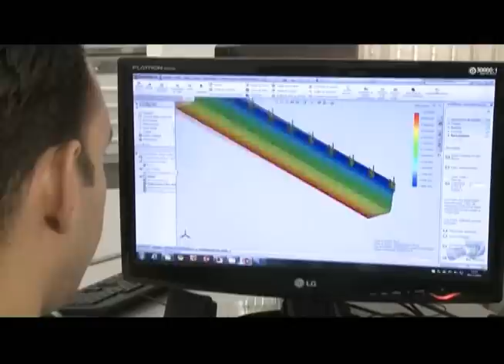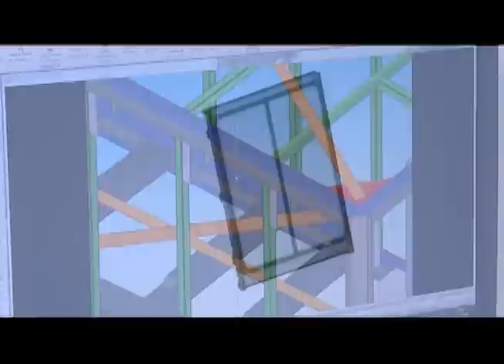Furgões Ibiporã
Áudio visual produzido pela Imagem Vídeo, para a Furgões Ibiporã